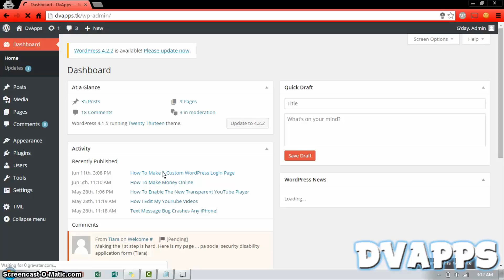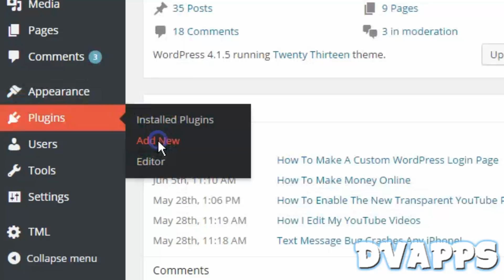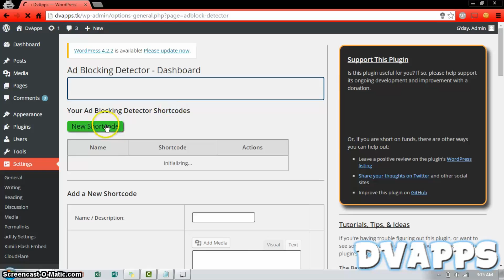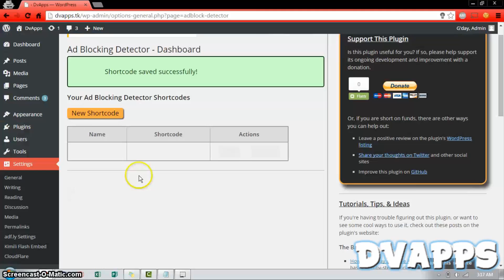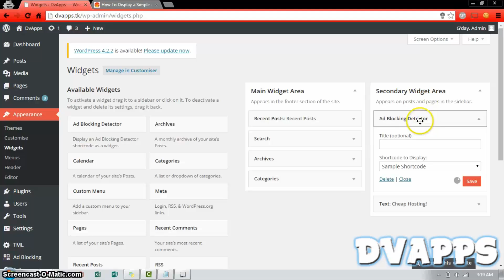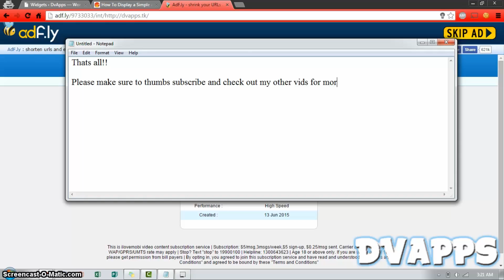How To Detect AdBlock Users On Your WordPress Website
If you have ever wanted to know How To Detect AdBlock Users On Your WordPress Website your dreams have come true, because today I will be showing you How To Detect AdBlock Users On Your WordPress Website and make starting getting back the money you are losing through AdBlock (Only applies if you are using advertisements as revenue)

A special thanks to my 8 subscribers, it may not seem a lot but for me it is so thanks.

http:dvapps.tk

                                            Also...

DvApps